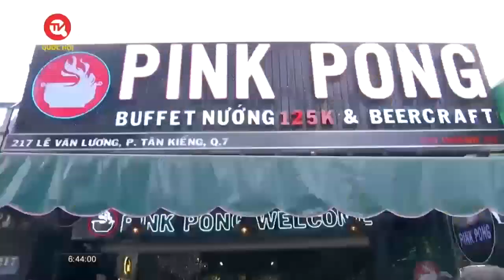Anh Đặng Đức Vinh - người bán buffet hạnh phúc giá 1.000 đồng | Truyền hình Quốc hội Việt Nam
Truyền hình Quốc hội Việt Nam | Anh Đặng Đức Vinh, 28 tuổi, là chủ hệ thống quán nướng Pink Pong. Quán ăn này trở nên đặc biệt vì bán buffet với giá chỉ 1.000 đồng. Trong ngày bán buffet, các món ăn được lên đa dạng từ thịt, hải sản, rau củ quả tươi đến món chế biến sẵn.